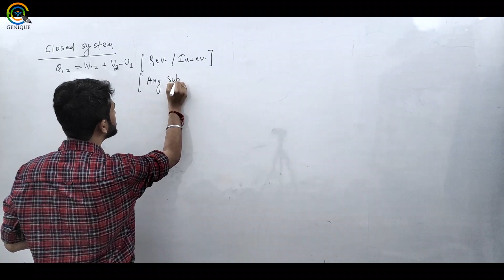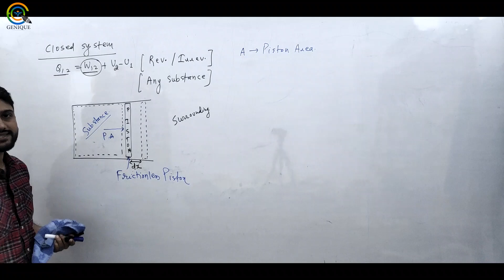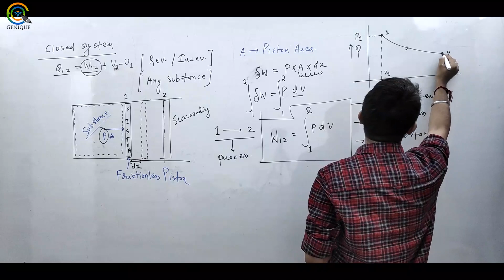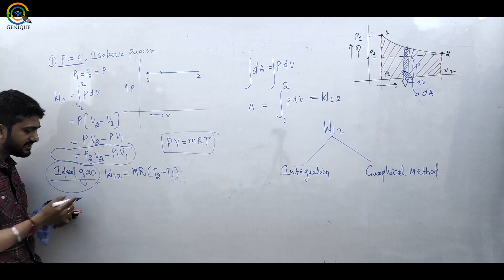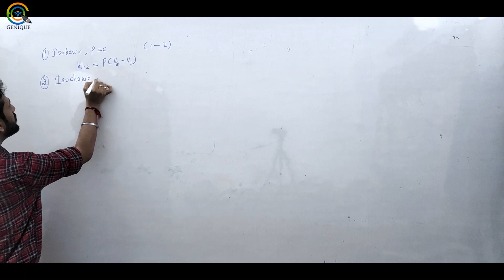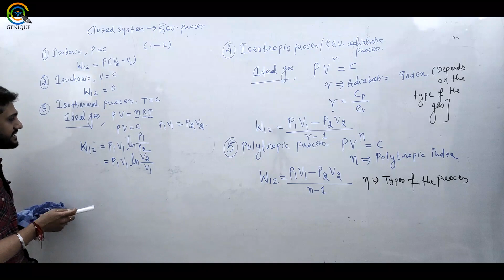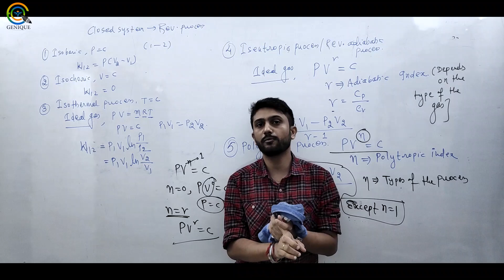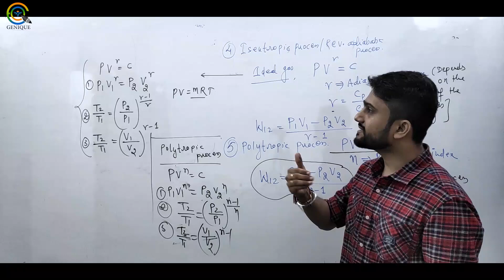Lec 07 I Work Transfer in case of Closed System I GATE2020 I MECHANICAL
Subject : Thermodynamics
Faculty : Sandeep sir

1. Network Theory Crash Course

2. Signal & System Crash Course

3. Communication System Crash Course

4. Control System Crash Course

5. Digital Electronics Crash Course

6. Analog Electronics Crash Course

7. Electrical Machine Crash Course

8. Power System Crash Course

9. Power Electronics Crash Course